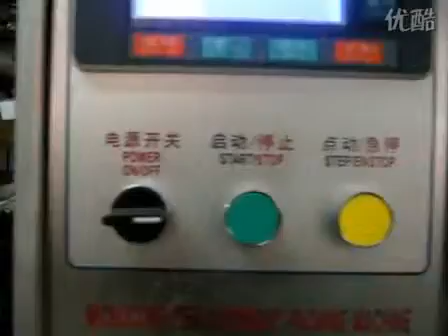Dial side sealing vertical packaging machine